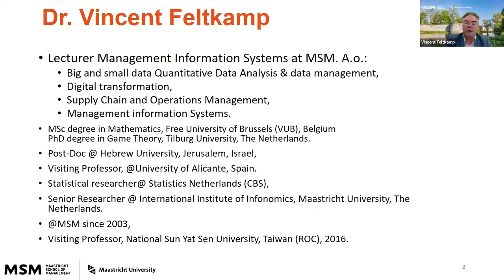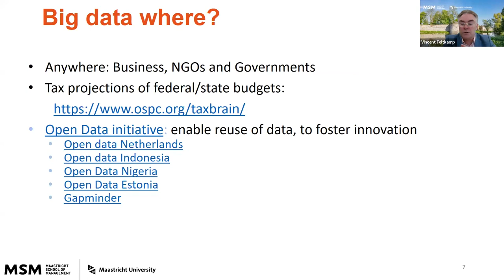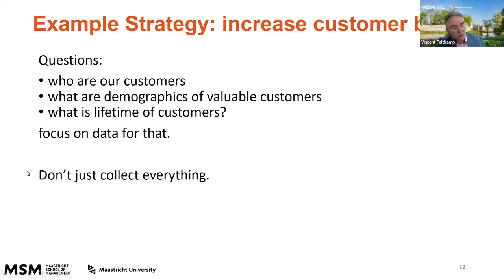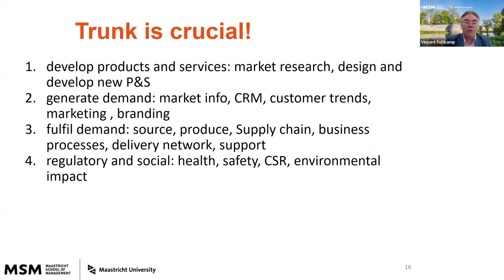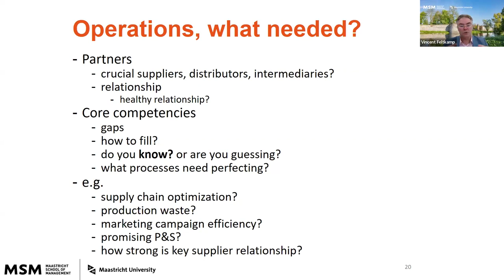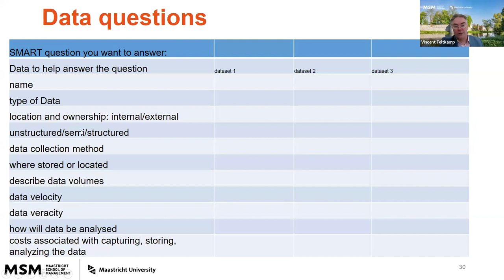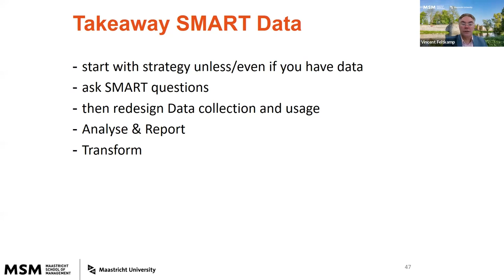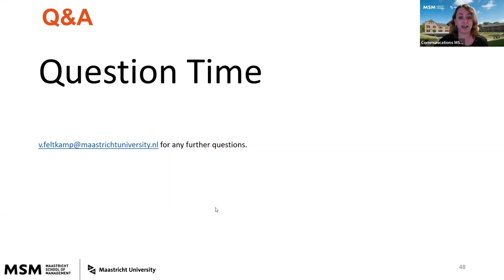Online Masterclass | Strategic Insights: Balancing Big Data from Operations with Smart Data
About the online masterclass
In today's data-driven landscape, organisations are faced with a wealth of information stemming from operational processes and logging of operations, commonly known as big data. However, the true value lies in discerning actionable insights from this vast pool of data.

In this online masterclass, Dr. Vincent Feltkamp unravels the concept of smart data, which is strategically collected to enhance customer understanding and drive meaningful outcomes. By combining big data from operations with smart data for customer insights, attendees will gain a deeper understanding of the nuanced differences and complementary roles they play in organisational success.

Through practical examples and actionable strategies, Dr. Vincent Feltkamp highlights the importance of leveraging big data to optimise operational efficiency. Simultaneously, we will look at how to use smart data to cultivate a deeper understanding of customer behaviours and preferences.

You will leave equipped with the knowledge and tools to strike a balance between these two data paradigms, unlocking the full potential of data resources and driving sustainable growth.